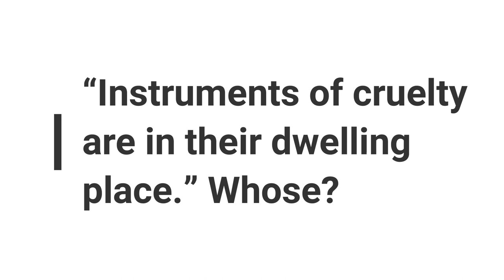Minute Bible Quiz on Genesis Chapters 45-50